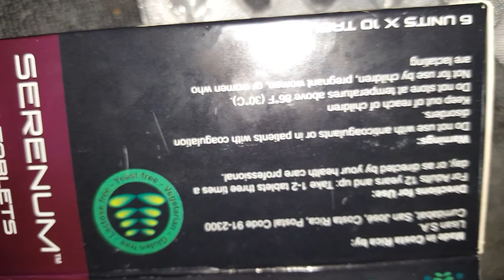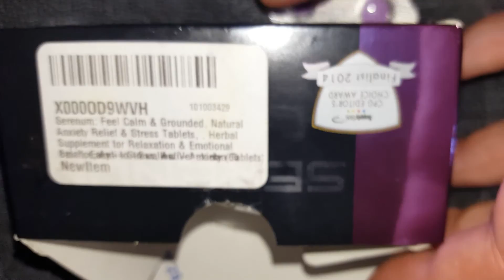Really works to calm u down naturally.